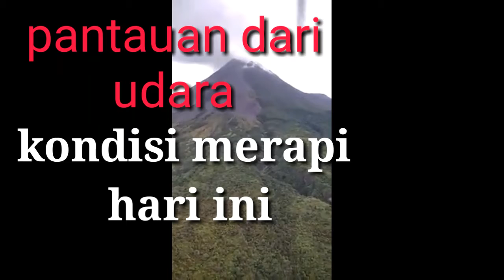kondisi merapi terkini pantauan dari udara